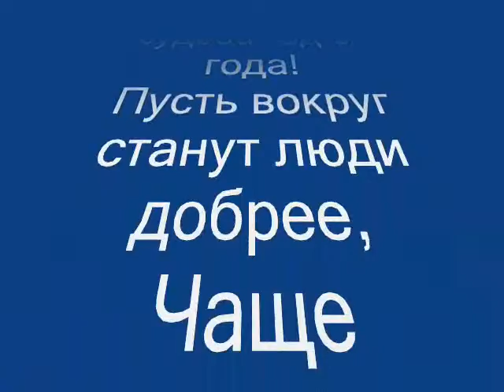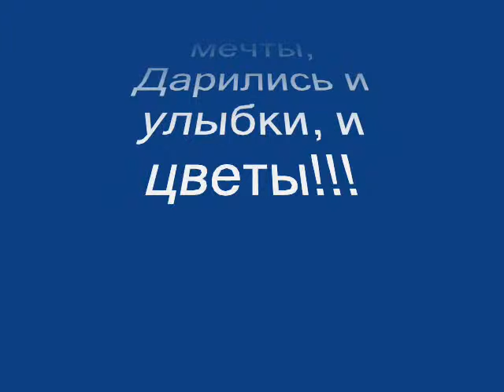С днём рождения Татьяна!!!